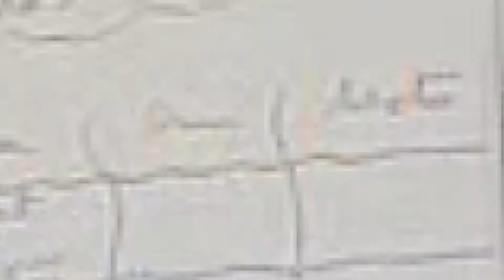CARRETA FURACÃO E O JOGO CRASH BANDICOOT 4